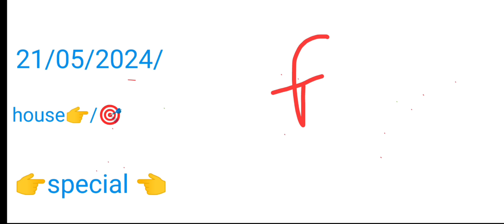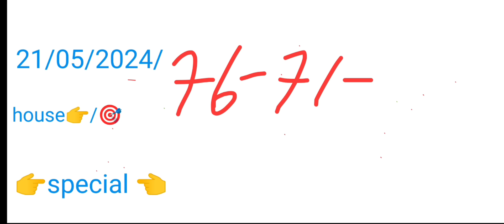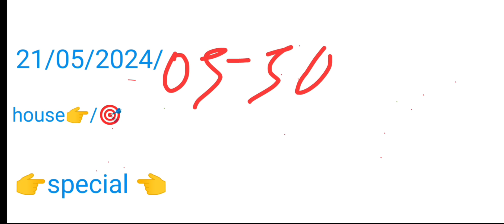21/05/2024/ Jabardast success hit number mein Meghalaya Teer result Aaj Bhi Hamara success hua htt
21/05/2024/ Jabardast success  hit number mein Meghalaya Teer result Aaj Bhi Hamara success hua htt